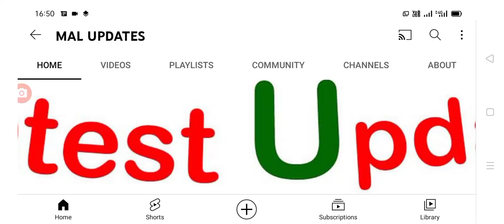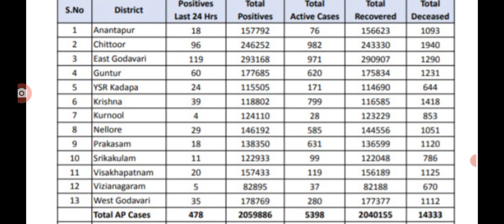ఏపీ లో ఈరోజు వచ్చిన కరోనా కేసుల జిల్లాల వారీగా వివరాలు Today covid-19 cases in AP.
Hello everyone today update is AP government announced that the today covid-19 cases in AP full details explained .@malupdates